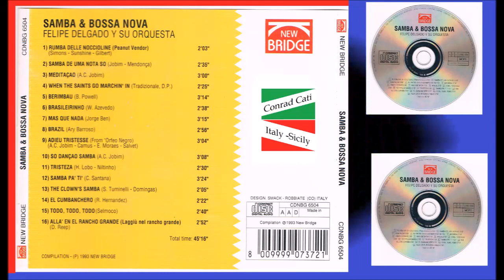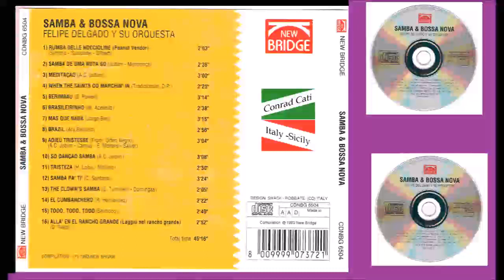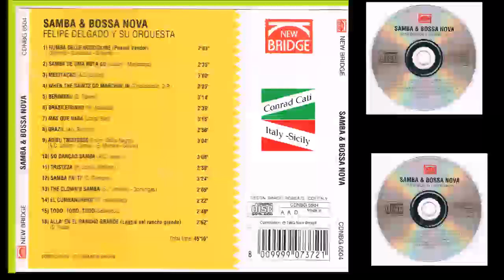3. Meditecao - Felipe Delgado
Felipe Delgado Y Su Orquesta (e La sua Orchestra)
Album: Samba & Bassa Nova - 2003
01. Rumba Delle Noccioline (02:08)
02. Samba De Una Nota So (02:43)
03. Meditecao (03:05)
04. When Thesaints Go Marchin'in (02:27)
05. Berimbao (03:18)
06. Brasilerhino (02:41)
07. Mas Que Nada (03:17)
08. Brazil (02:59)
09. Adieu Tristesse (03:10)
10. So Dancao Samba (03:13)
11. Tristeza (02:34)
12. Samba Pa Ti (03:28)
13. The Clown's Samba (02:09)
14. El Cumbanchero (02:26)
15. Todo Todo Todo (02:43)
16.  Alla En El Rancho Girande (02:53)